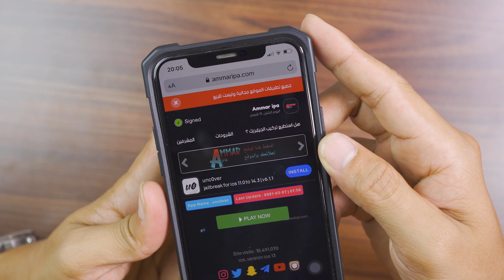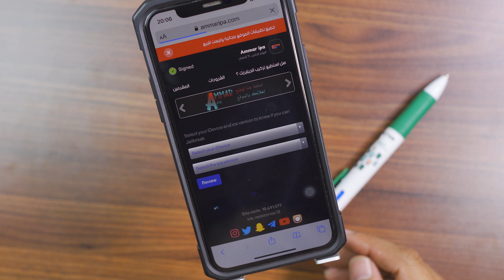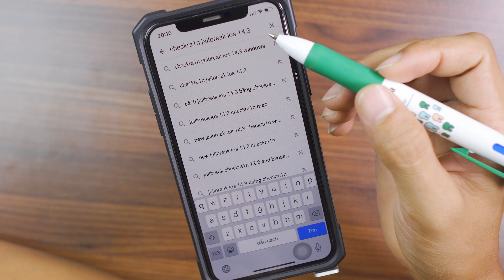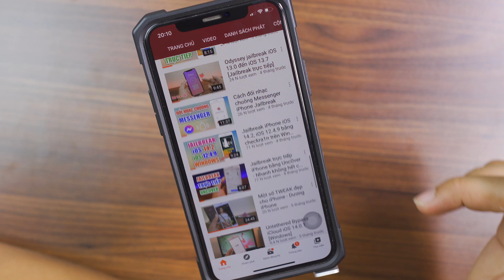Kiểm tra xem iPhone của bạn có thể Jailbreak được hay không?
★ Hôm nay mình sẽ chia sẻ cho các bạn cách xem iPhone của bạn có thể được jailbreak hay không? Và nếu có thì jailbreak bằng công cụ nào?
SHARE công khai cho mọi người cùng biết nhé!
✔ © Bản quyền thuộc về Dương iPhone Youtube Partner.
✔ © Copyright by Duong iPhone ☞ Do not Reup./.